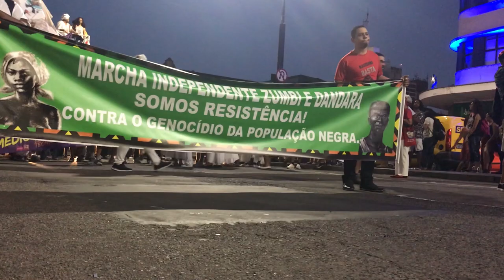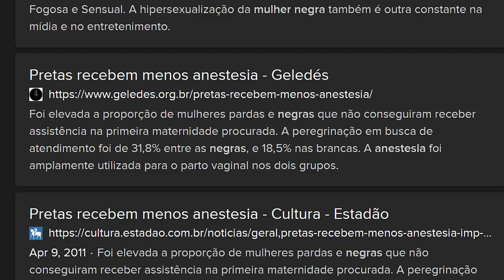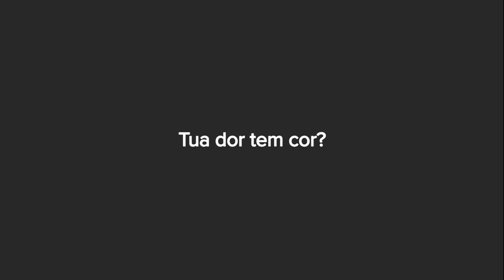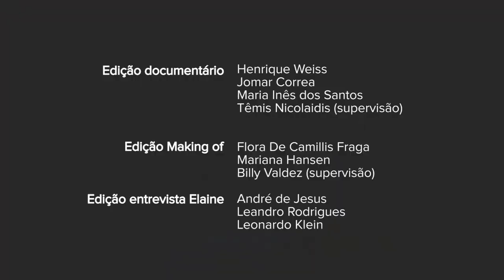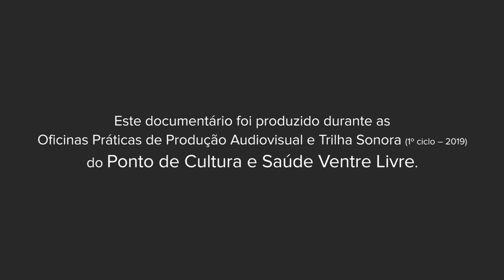Tua dor tem cor?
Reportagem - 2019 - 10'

Sinopse:
A informação de que mulheres negras receberiam menos anestesia que mulheres brancas levou o grupo de oficineiros do Ponto de Cultura e Saúde Ventre Livre a escutar mulheres negras sobre o assunto. Num país que carrega na sua cultura a dura herança da escravidão e que vive um processo de racismo estrutural evidente, falar de situações assim é fundamental para o avanço enquanto sociedade, lutando-se para não permitir que a história siga sendo embranquecida e esquecida.

Este documentário foi produzido durante as Oficinas Práticas de Produção Audiovisual e Trilha Sonora (1º ciclo – 2019) do Ponto de Cultura e Saúde Ventre Livre.

Ficha técnica:

Equipe de filmagem
Flora De Camillis Fraga
Jomar Correa
Juliano Santos
Leandro Rodrigues
Lorena Sanchez
Maria Inês dos Santos
Miguel Krasner
Gustavo Türck (supervisão)

Produção
Lorena Sanchez

Edição do documentário
Henrique Weiss
Jomar Correa
Têmis Nicolaidis (supervisão)

Edição do Making of
Mariana Hansen
Billy Valdez (supervisão)

Edição da entrevista na íntegra
André de Jesus
Leandro Rodrigues
Leonardo Klein

Despertar
Katia de Oliveira (letra, caxixi)
Juliano Santos (ilu)
Lorena Sanchez (sopapo, voz)
Miguel Krasner (agogô)
Marcelo Cougo (supervisão e produção musical)
Gustavo Türck (edição e mixagem)

Ilustração
Dr. J. Marion Sims com Anarcha
de Robert Thom
Museu Pearson, Faculdade de Medicina da Universidade
de Southern Illinois

Agradecimentos
Antelina Ott
Gisah Vieira
Marlise Paz
Inajara Ramos
Regina Marques
Terezinha Silva Torres
Matheus Pandolfo
Elaine Oliveira Soares
Maria Letícia de Oliveira Garcia
Fátima Souza

Apoio
Comunidade do Arvoredo

A Sociedade BRasileira de Anestesiologia emitiu nota oficial sobre o assunto, motivada por declarações sobre anestesia em mulheres negras no programa Roda Viva. Para ler a nota acesse